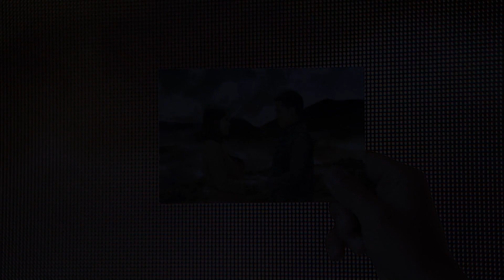ยังจำ...ทุกสิ่งที่เธอลืม - กบ สุพจน์ | เพชรตัดเพชร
เพชรตัดเพชร วันที่ 9 สิงหาคม 2563
ศิลปิน - กบ สุพจน์
เพลง - ยังจำ...ทุกสิ่งที่เธอลืม

ติดตามข้อมูลเพิ่มเติมของรายการ ไมค์ทองคำ  ได้ที่

ออกอากาศ : เวิร์คพอยท์ หมายเลข 23
เวลา : ทุกวันอาทิตย์ 18.00 น.